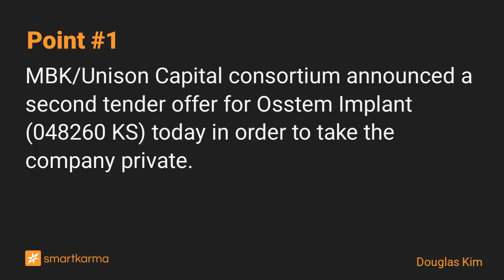MBK/Unison Capital Announces a Second Tender Offer for Osstem Implant to Take It Private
MBK/Unison Capital consortium announced a second tender offer for Osstem Implant (048260 KS) today in order to take the company private.
-  by Douglas Kim on Osstem Implant in Event-Driven

Key points:
1. MBK/Unison Capital consortium announced a second tender offer for Osstem Implant (048260 KS) today in order to take the company private.
2. The tender offer price is 190,000 won per share, which is the same price as the first tender offer price.
3. The number of shares for the tender offer is 1,654,916, accounting for 10.62% of the outstanding shares.